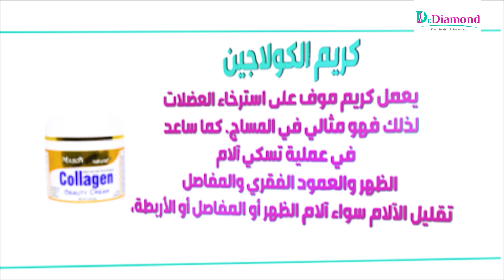انسي اي تجاعيد مع collagen الامريكي